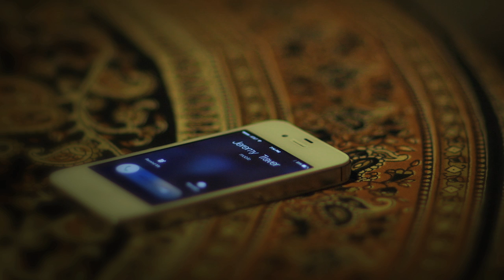Psychophonia - Official Trailer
After her husband Jeremy is brutally murdered, artist Lilly Tarver struggles with his secret sex life and coming to terms with who he really was. While diving into his dark and potentially dangerous world, a mysterious caller might hold the answers to his death.

Blanc Biehn Productions and Lony Ruhmann present PSYCHOPHONIA

Starring Vedette Lim, Andrew W. Walker, Daniel Quinn, Kellee Stewart, Jenimay Walker, Adam Rose, Nikita Black, Lucie Pohl, Mark Gantt, Sean Hemeon, Mitchell Fink, Phillip Greenbaum, Garrett Longley, Alexander Biehn

Directed by Brianne Davis

Story by Lony Ruhmann | Written by Barbara Stepansky

Produced by Mark Gantt & Brianne Davis

Executive Produced by Michael Biehn, Jennifer Blanc-Biehn, Lony Ruhmann, Danny Bellens, Richard Cardinal

Edited by Alex Urbom

Director of Photography by: Vance Crofoot & Mark Gantt

Production Designer: Kelly Rogers